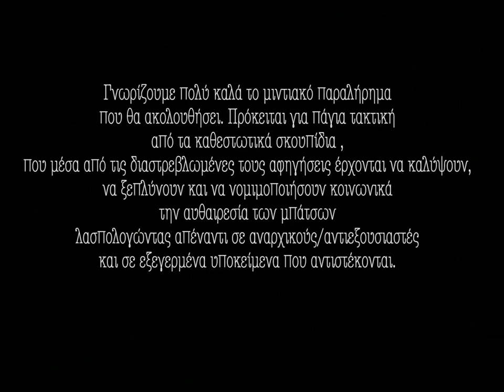ΑΣΟΕΕ Τι πραγματικά συνέβη.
Βίντεο από Perseus999.